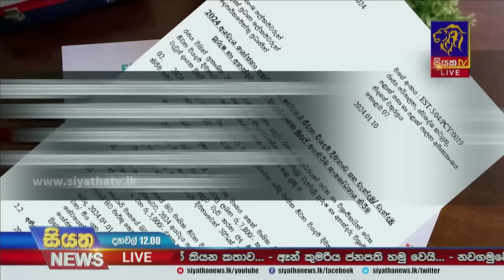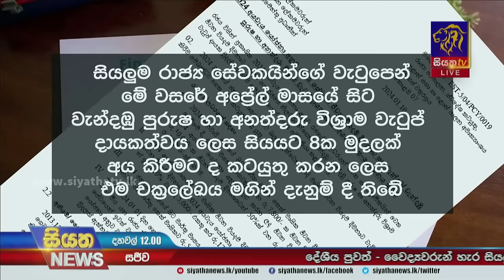රාජ්‍ය සේවයේ දීමනා ගැන චක්‍රලේඛයක්